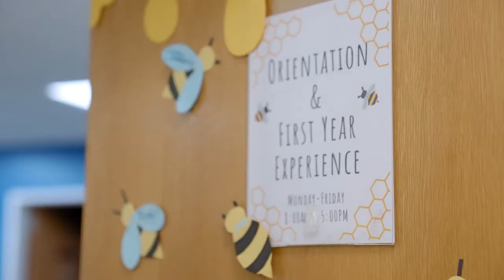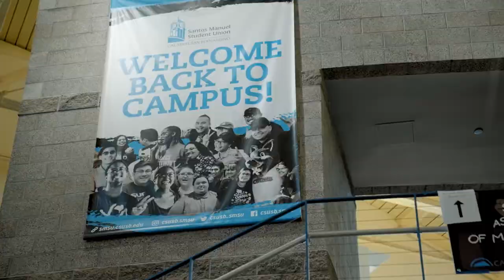First generation experience as a Yote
First-generation student Riana Sellers (nursing) credits CSUSB’s programs, such as Orientation and First Year Experience, for helping her navigate a university campus, where she was introduced to various resources and gained lifelong friends.